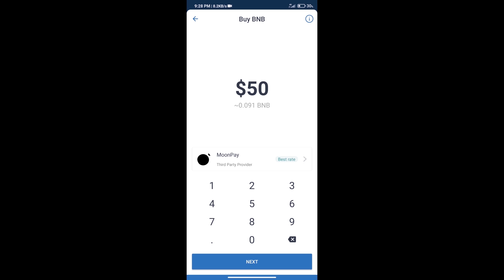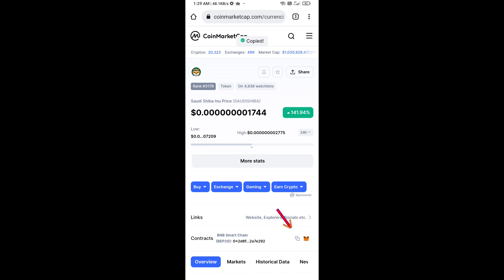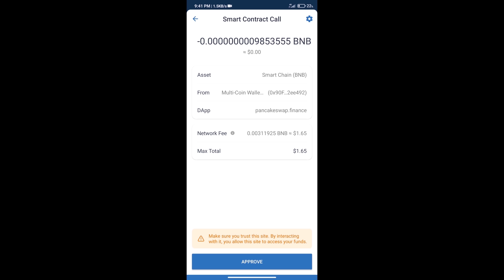How to Buy Saudi Shiba Inu Token (SAUDISHIB) Using PancakeSwap On Trust Wallet OR MetaMask Wallet